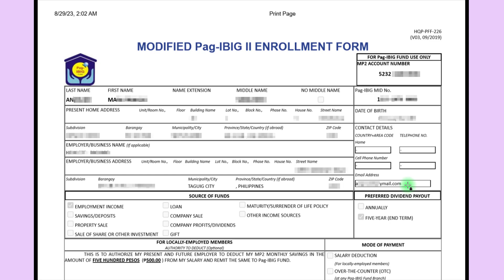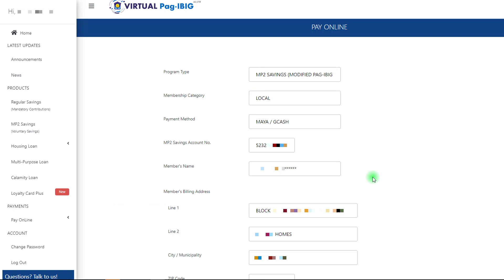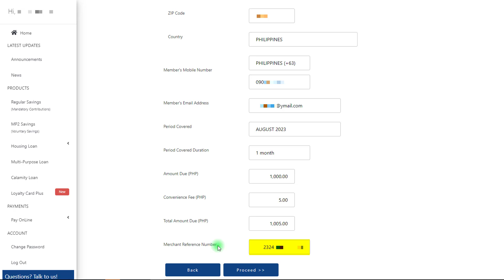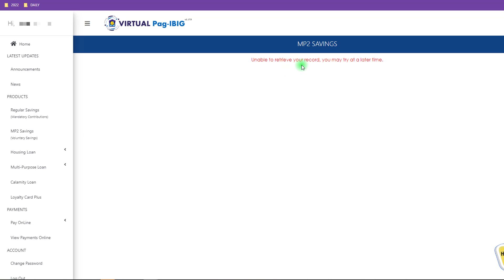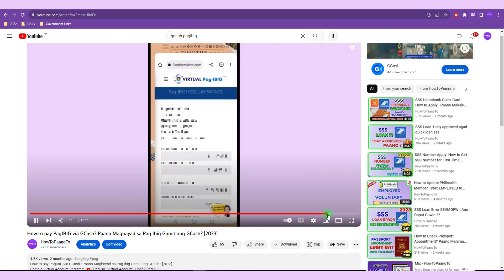Paano Maghulog sa PagIBIG MP2 w/ GCash | Pag-Ibig MP2 GCash Online Payment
Relevant Searches:
Can I pay MP2 using GCash?
How do I pay my MP2 contribution?
What is the limit of MP2 in GCash?
How much is charge for MP2 GCash?
Can I skip payment in MP2 savings?
Can I top up MP2 savings?
What will happen to MP2 after 5 years?
Is MP2 a good investment?
Can I pay MP2 using BPI?